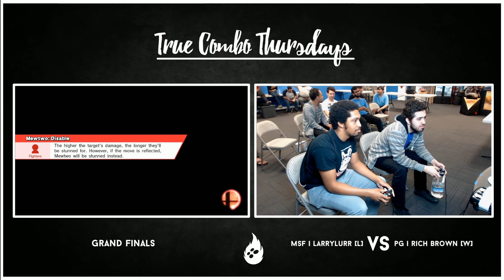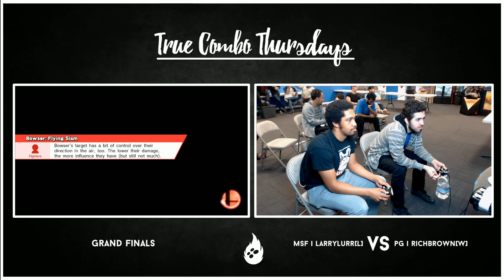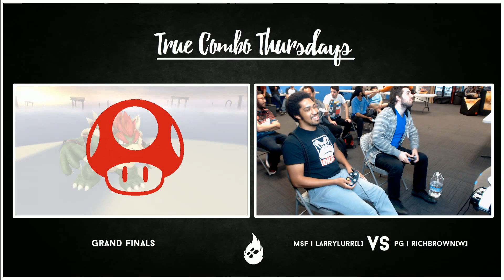True Combo Thursdays #16 [G. Finals]: MSF | LarryLurr [L] (DK, Cloud.) v PG | Rich Brown (Mewtwo)